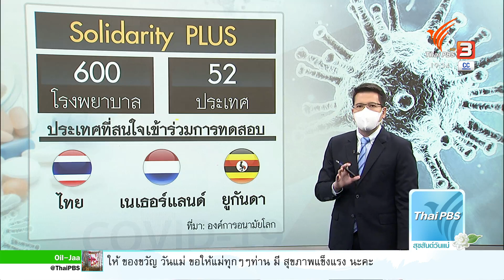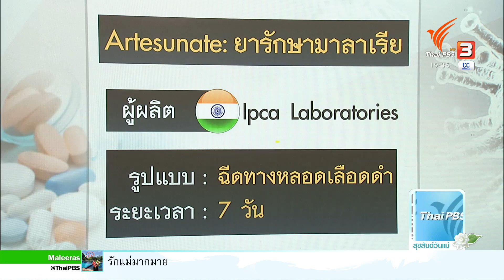จับตา WHO ทดสอบยารักษาโควิด-19 : วิเคราะห์สถานการณ์ต่างประเทศ (12 ส.ค. 64)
การเดินเครื่องทดสอบทางคลินิกยา 3 ชนิด ขององค์การอนามัยโลก หรือ Solidarity PLUS จุดประกายความหวังในการรักษาผู้ป่วยโควิด-19 ทั่วโลกอีกครั้ง ในช่วงเวลาที่โลกยังไม่มียารักษาโควิด-19 โดยเฉพาะ ดูเหมือนการทดสอบครั้งนี้จะได้รับความสนใจจากหลายประเทศ รวมถึงประเทศไทยด้วย ชมย้อนหลังรายการข่าวค่ำ มิติใหม่ทั่วไทย ได้ทาง